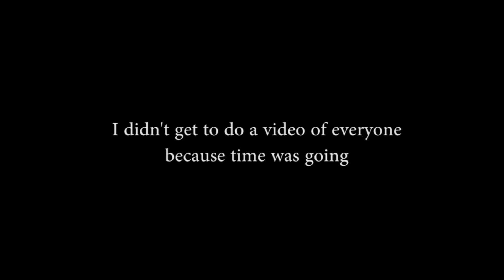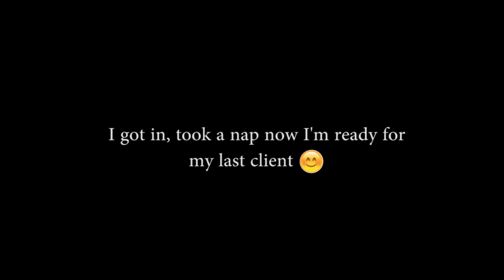Vlog #106: Its her reaction for me BridalBeauty || Jamaican Makeup Artist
If you enjoy my channel and would want to send me a gift:

FAQ?
Where I'm from and currently living: Jamaica
Age: 29